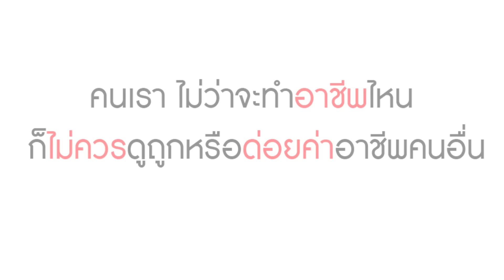ละครสั้น ไอ้คนจน! อย่ามาหือกับฉัน | Lovely Kids Thailand